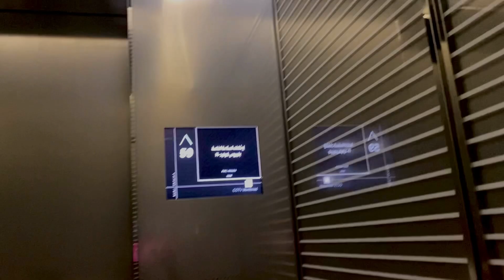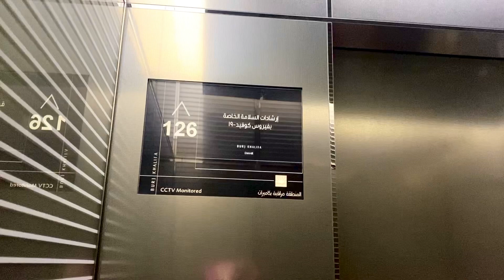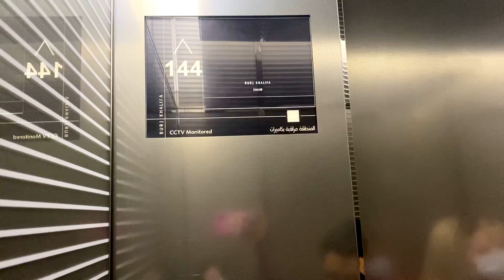Today we will climb to the 148th floor of Burj Khalifa || বুর্জ খলিফার ১৪৮ তলায় আমরা আজকে উঠবো।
One of the tallest buildings in the world is the Burj Khalifa in Dubai. Today we will climb to the 148th floor of the Burj Khalifa in Dubai.

বিশ্বের অন্যতম উঁচু বিল্ডিং হচ্ছে দুবাইয়ের বুর্জ খলিফা দুবাইয়ের বুর্জ খলিফার ১৪৮ তলায় আমরা আজকে উঠবো।